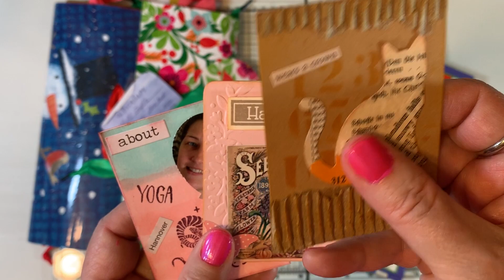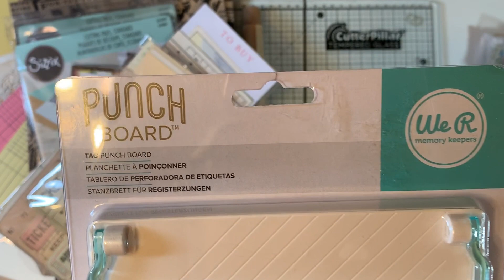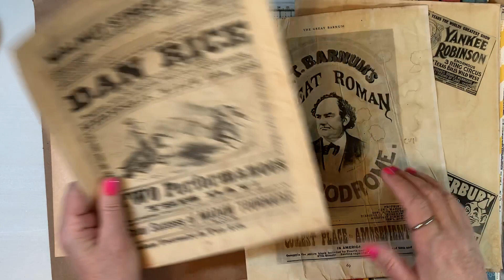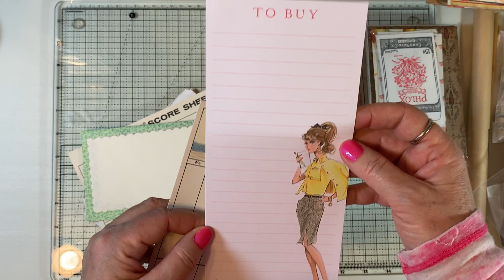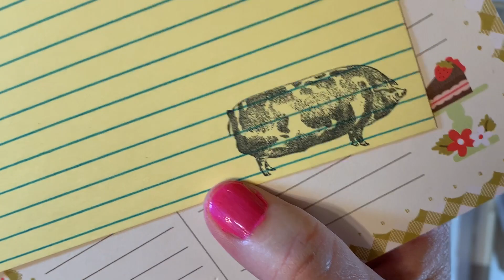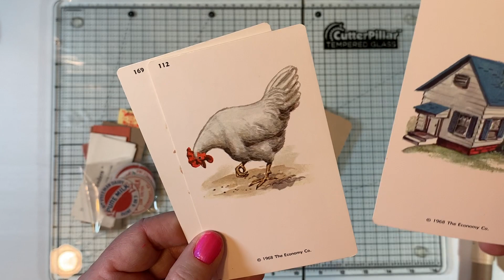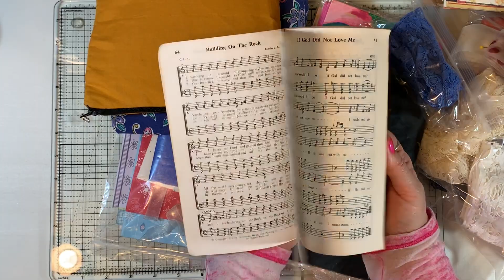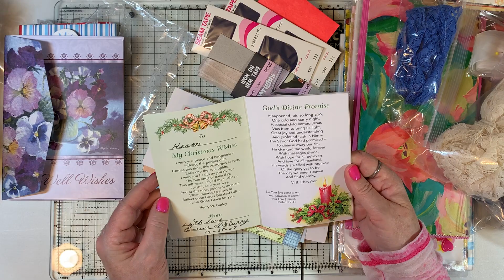Overwhelming Gayle Mail Day!!! - (in such a good way!)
My mailbox runneth over!!  Big thank you to five lovely ladies for making yesterday SO MUCH FUN!  Thank you to Thurid, Latifah, Vicki, Wallie and Karen!  I have the best viewers/friends/junk journal pals in the entire world!  Thank YOU!!!